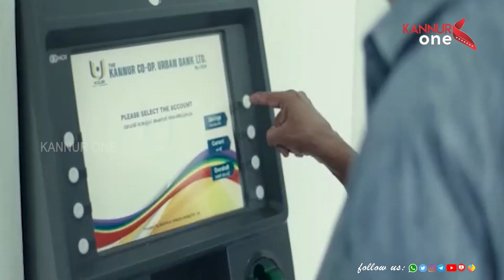മുഴപ്പിലങ്ങാട് ശ്രീനാരായണ മഠത്തിന് സമീപം അടിപ്പാതക്കായുള്ള അനിശ്ചിതകാല സമരം ഒരാഴ്ച പിന്നിടുന്നു...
മുഴപ്പിലങ്ങാട് ശ്രീനാരായണ മഠത്തിന് സമീപം അടിപ്പാതക്കായുള്ള ആക്ഷൻ കമ്മിറ്റിയുടെ നേതൃത്വത്തിലുള്ള അനിശ്ചിതകാല സമരം ഒരാഴ്ച പിന്നിടുന്നു...